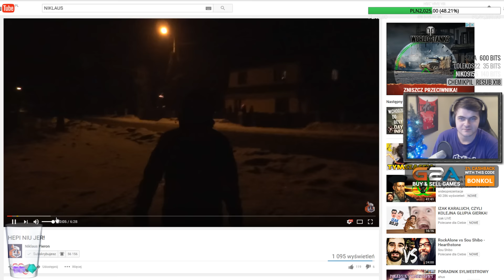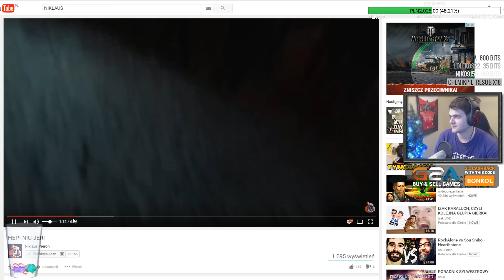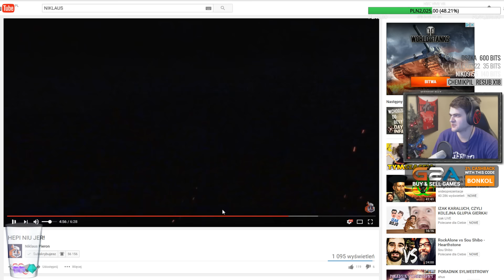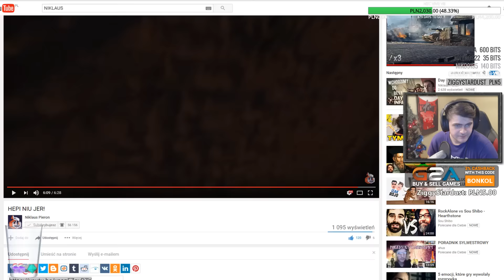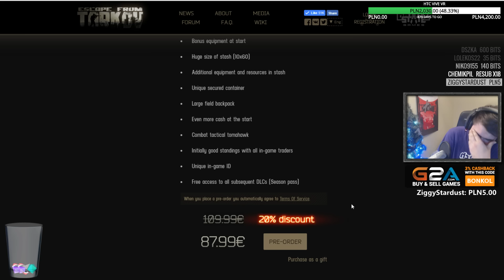NOWOROCZNE H!Z1 w TRIO SETO, BONKOL, NIKLAUS / 02.01.2017 (#1)